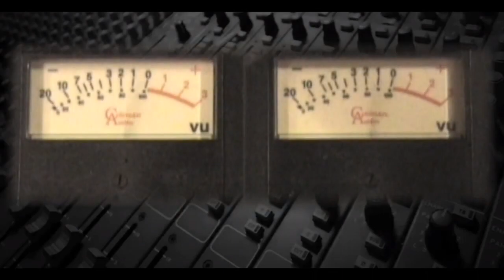This Quantum Life #141 - The Great Turning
EXCERPT: "We are at a point in human history when there a is great bifurcation of the population into two very distinct groups: Those who only trust authority, and those who only trust their gut. Ironically, this fork in the road of human destiny has been brought on by the indoctrinators themselves, whose propaganda has become so extreme that the cognitive dissonance of it forced the population to prioritize their gut knowing over authoritarian pronouncements."